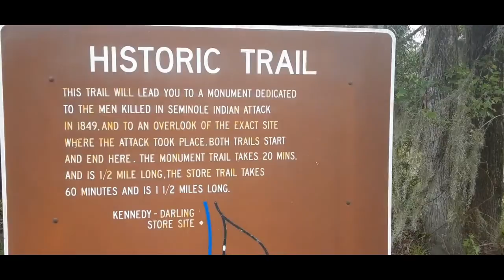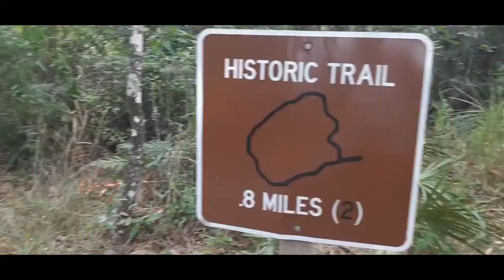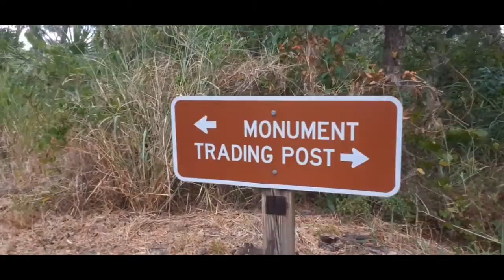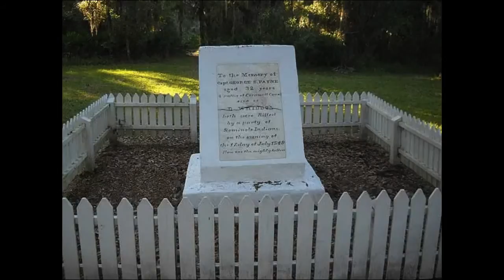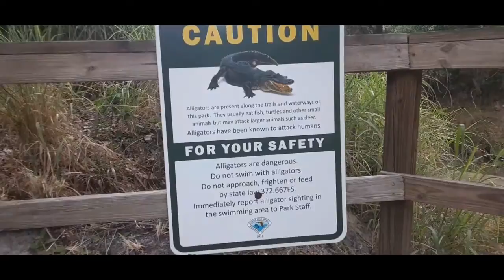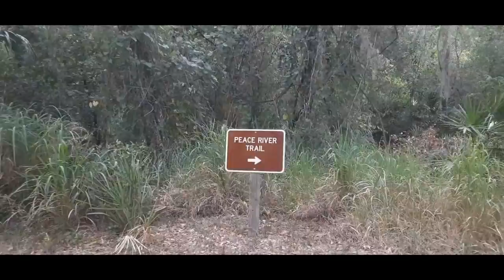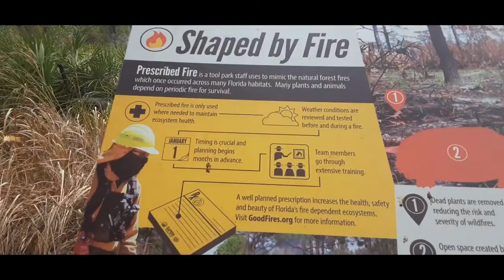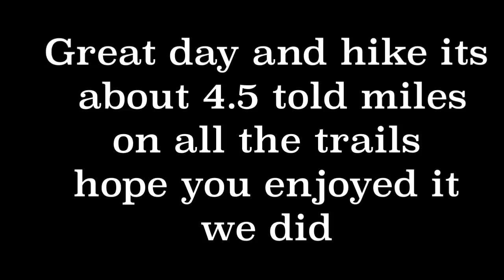Payne Creek historical Trails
we take you along on a hike of a historical Trail

Equipment used
Galaxy Note
Apple iPhone
Go Pro Sessions and 7
Mac Pro
Sony Camera